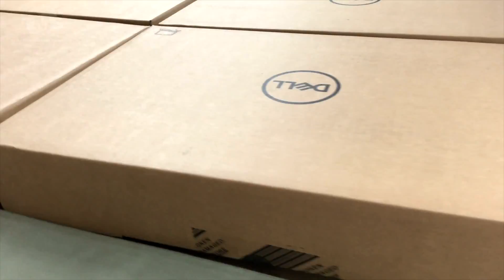Value added services - TMS